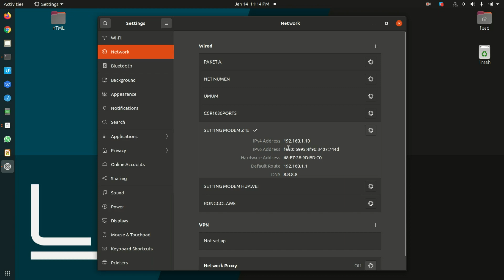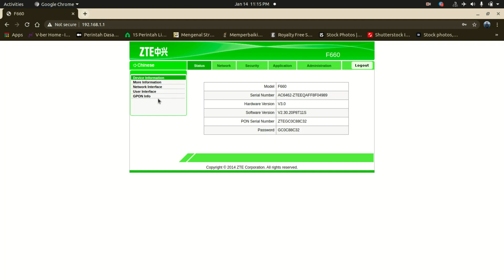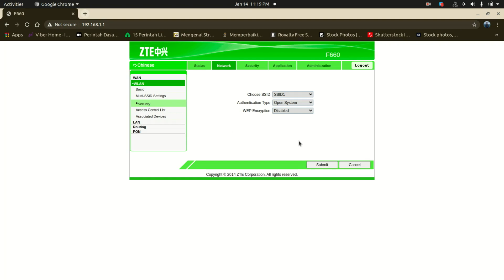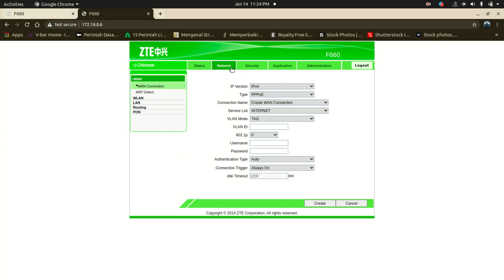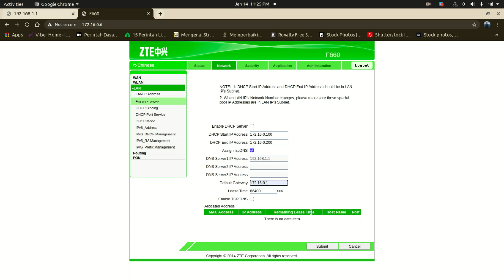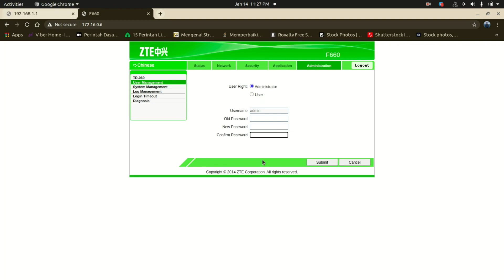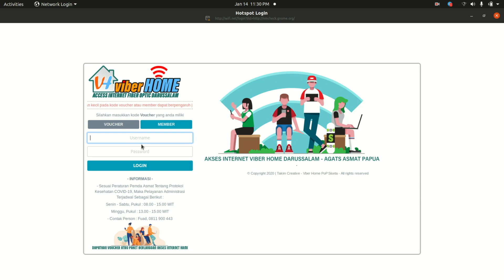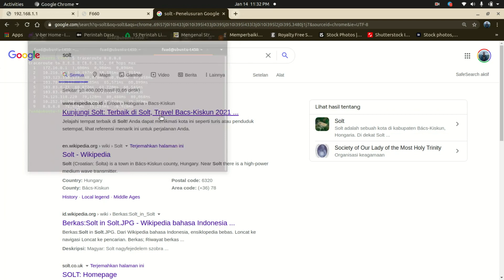CARA SETTING MODEM ZTE F660 SEBAGAI MODE ACCESS POINT UNTUK VOUCHER RT RW NET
Salam sejahtera bagi kita semua saya haturkan banyak terimakasih atas dukungan dan support rekan semua dalam membangun chanel Youtube saya, jika ada saran serta masukkan bisa meninggalkan di kolom komentar.

Di dalam video ini saya membahas cara setting modem zte f660 sebagai mode access point untuk voucheran pelanggan RT RW NET.